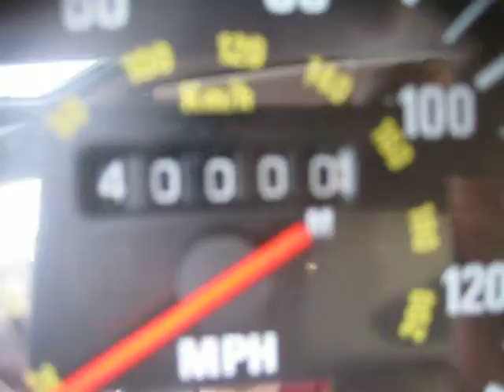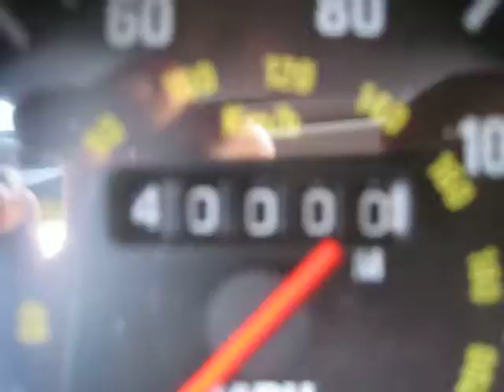1974 Ford Capri: 40,000 Original Miles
This is my first and current car; a 1974 Ford Capri, 2.0L, 4cyl. 4-speed manual. We are about to witness the car roll over 40,000 original miles